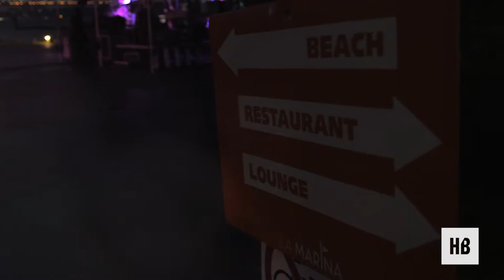Harlem's Fashion Row 2017 La Marina | Hello Beautiful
Harlem Fashion Row, founded by CEO Brandice Daniel's, celebrated it’s 10th year showcasing and highlighting designers of color in the fashion industry. The dynamic and trendsetting show was held at La Marina in Upper Manhattan and featured four designers (that all need to be on your radar): FeNoel, Undra Celeste, K. RaShaé, and Kimberly Goldson.

To check out the full story go to HelloBeautiful.com

Follow us at the below.